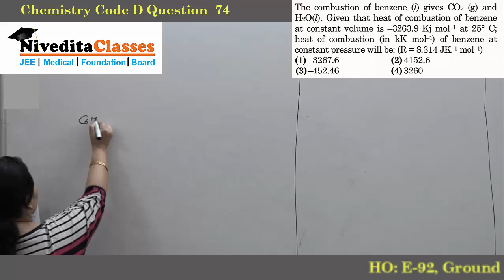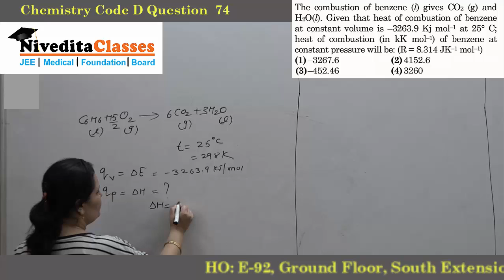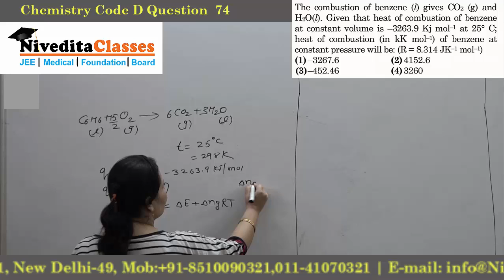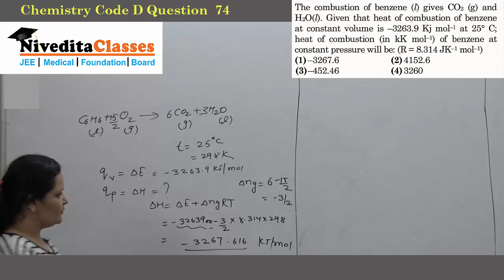JEE Main 2018: Video Solution & Answer Key for Chemistry Question 74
Find JEE Main 2018 Chemistry Video Solution for Question No. 74 of Paper Code D Prepared by Nivedita Classes Experienced Faculties to give in-Depth Solutions of the JEE Main 2018 Questions.

# JEE Main 2018 Paper 1 Exam Date: Sunday, 8th April 2018 (Offline)

# What is JEE Main 2018 Paper 1?

JEE Main 2018 Paper 1 is a 3 hours test of total 90 questions from the subjects of Physics, Chemistry & Math (30 questions each). For each correct answer, 4 marks are awarded & for each wrong answer ¼ mark i.e. one mark is deducted.

About Nivedita Classes: Nivedita Classes is a Premier Coaching Institute in Delhi for JEE Main/Advanced, NEET/AIIMS-MBBS, Class VI to X, XI & XII Board Exam Preparation.